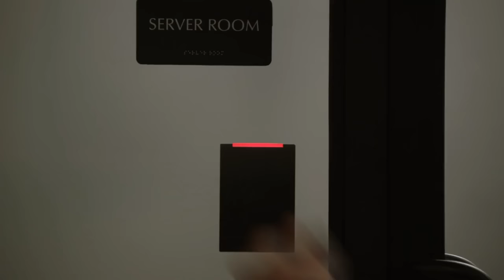9-1-1 5x16 Firefighter Eddie Diaz